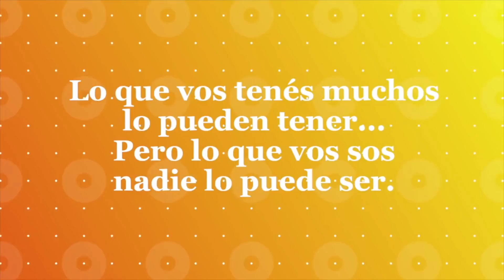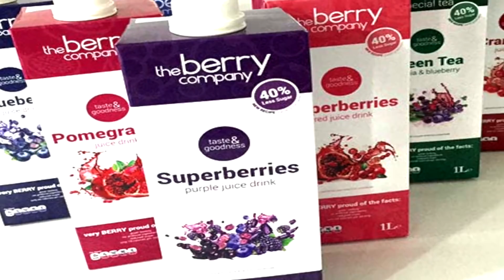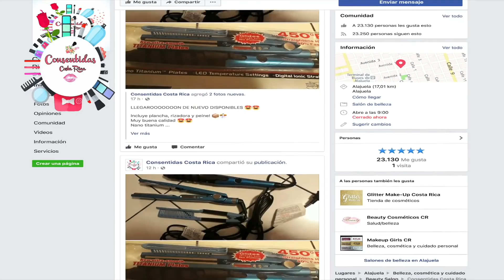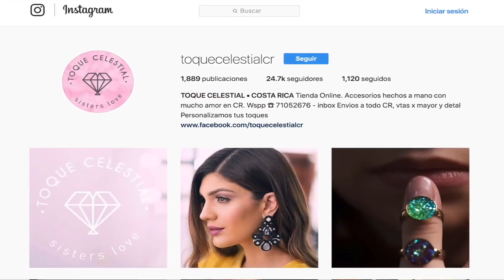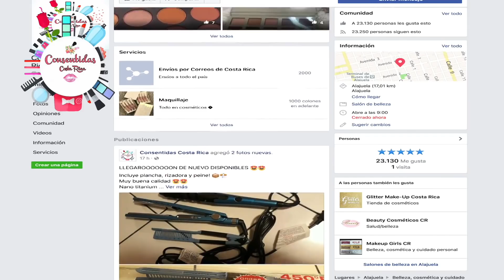PANCITOS DE HIGOS LUNES 16 JUL 18 VIVIANA EN TU COCINA